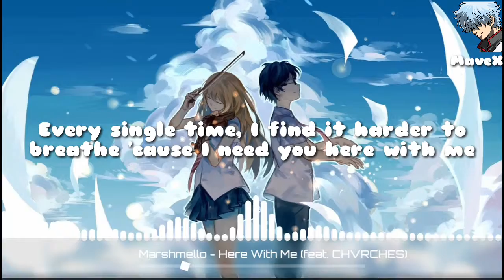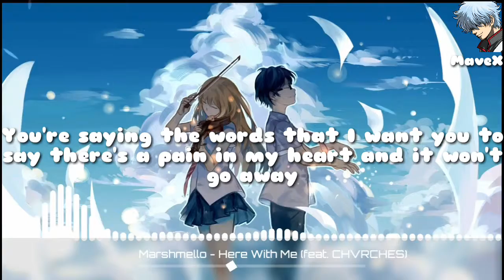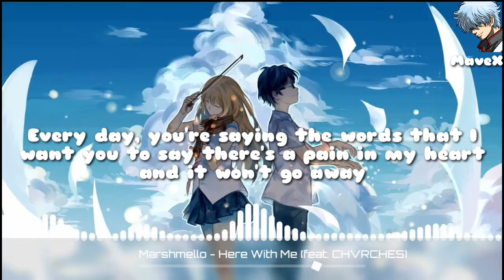Marshmello - Here With Me Feat. CHVRCHES [Music Lyrics Video]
Originally Performed By: Marshmello Feat. CHVRCHES

Stay Tune!